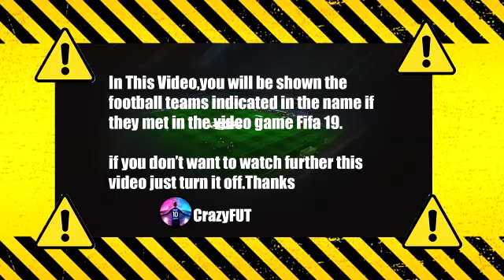West Ham vs Dinamo Zagreb FIFA 2019